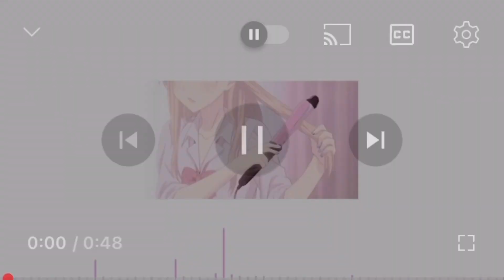Baby Soft Hair [Lovlee Subs]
benefits in comments

Lovlee Subs